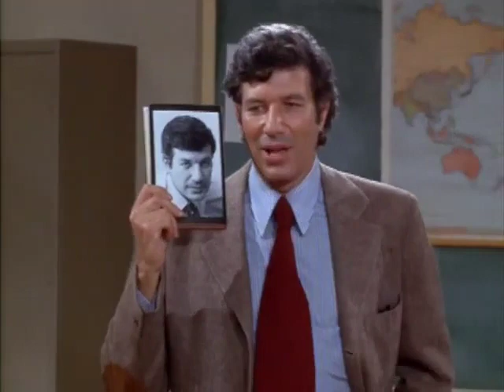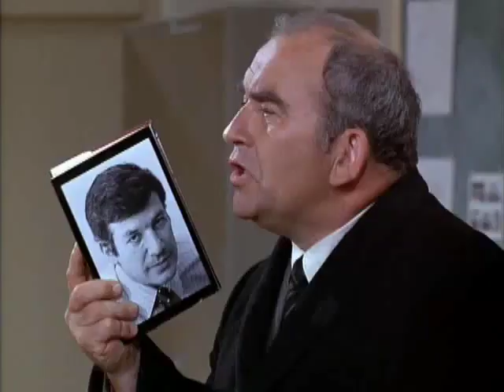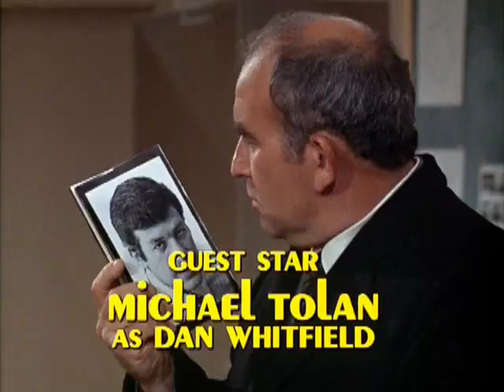The Mary Tyler Moore Show Season 2, Episode 4: Room 223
Mary takes a journalism course to sharpen her professional skills, and the handsome male instructor teaching the course is attracted to her.  This episode originally aired on CBS on Saturday, October 9, 1971.